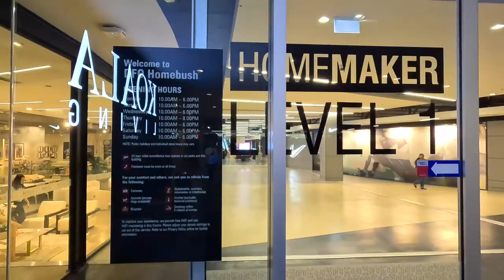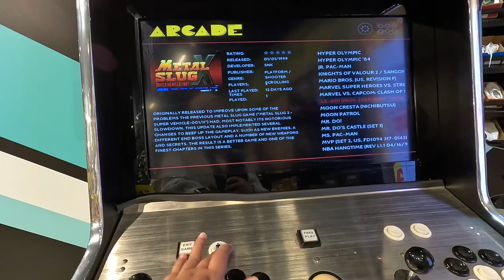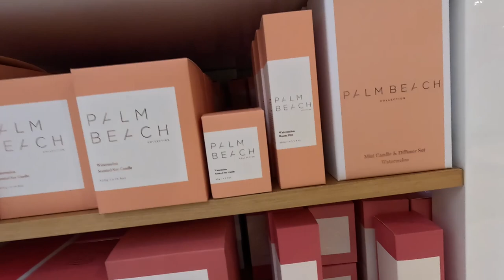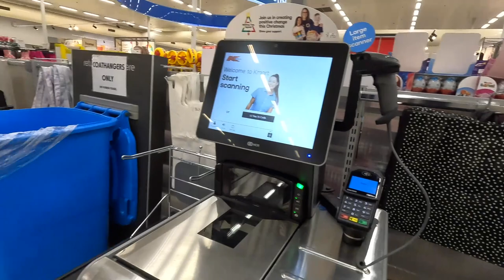Sydney day 6 - Shopping at DFO & finally having Cold Rock Ice cream!